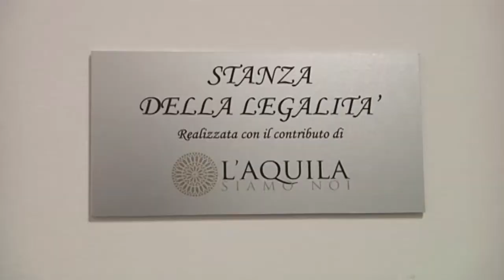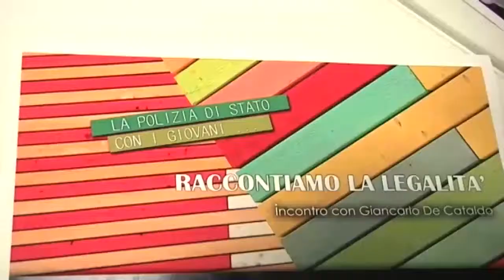L'Aquila, inaugurata "stanza della legalità"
La Questura dell'Aquila, ha inaugurato oggi, al suo interno, una stanza dedicata ai figli dei dipendenti, ma anche a personale esterno, in cui si possono trovare libri e materiale multimediale con tematiche legate alla lotta alla droga e al bullismo.